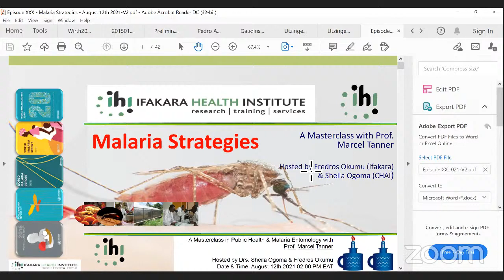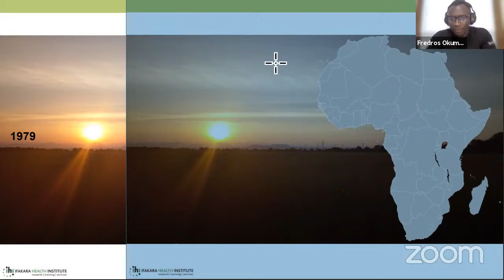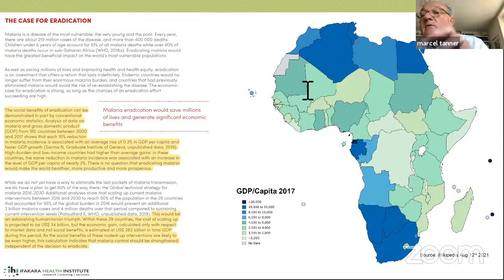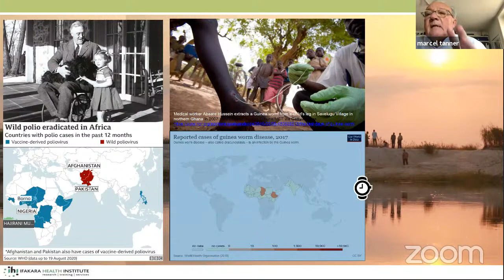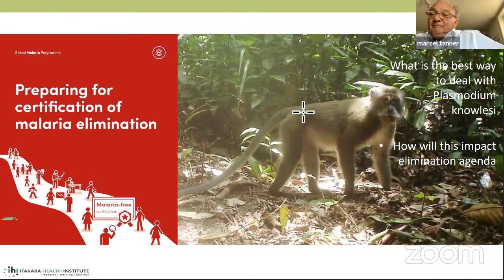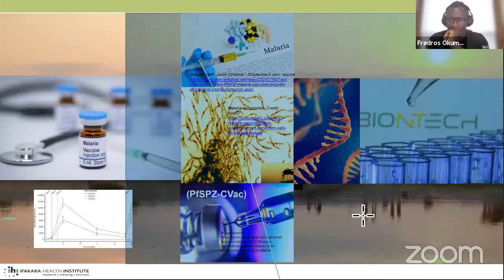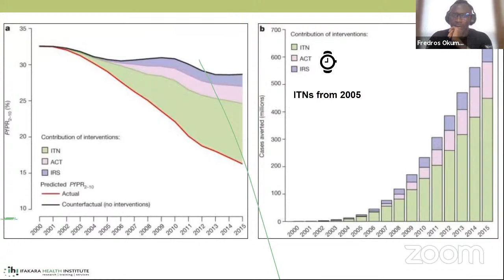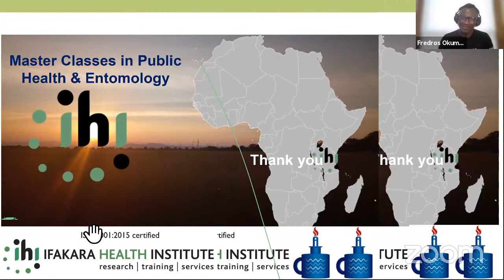Malaria Strategies: A MasterClass with Prof. Marcel Tanner